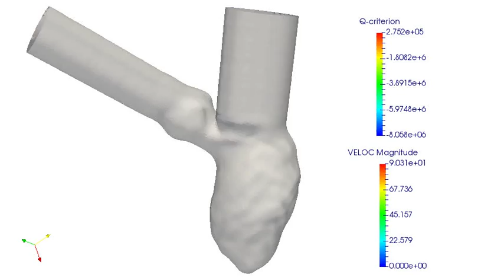Effects of detailed ventricular anatomy on the blood flow (I)